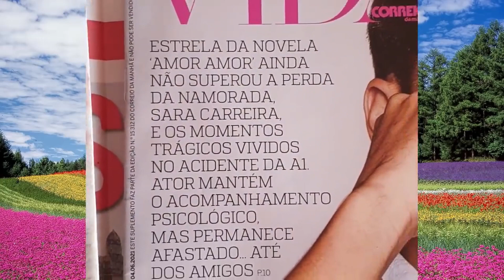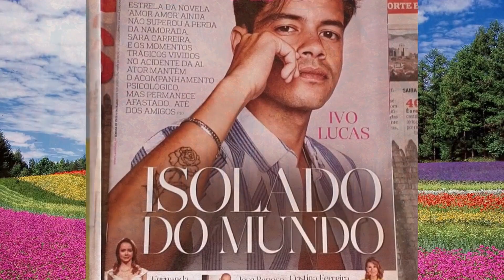Acidente de Sara Carreira: Correio da Manhã revela DOIS detalhes BOMBÁSTICOS.